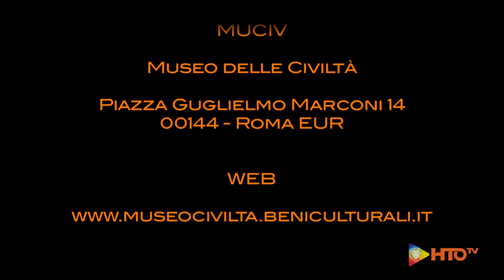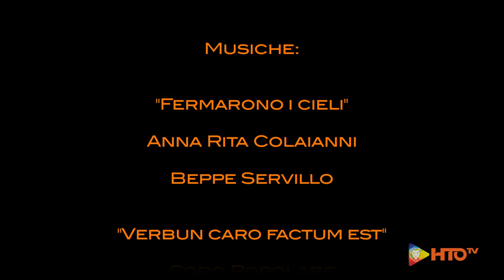"Il Presepe di un Re nel sogno di un pastore" - Intervista a Nicolò Giacalone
Il Presepe allestito nel salone delle colonne del MUCIV, Museo delle Civiltà al civico 8 di Piazza Marconi all’EUR, è un’installazione di una bellezza assoluta. “Il Presepe di un Re nel sogno di un pastore” occupa una superficie di circa 60 metri quadrati e si sviluppa con un’altezza di circa 4 metri; di fatto, riempie, per la quasi totalità il generosissimo spazio offerto dal salone le cui colonne, più che delimitarlo, lo abbracciano e, quasi, lo “proteggono”. Due sono gli artefici principali che hanno reso possibile la realizzazione di quest’opera d’arte: il primo è il Maestro Preseparo Nicola Maciariello il secondo il Maestro Restauratore del MUCIV Nicolò Giacalone.
I canoni con i quali è stato realizzato “Il Presepe di un Re nel sogno di un pastore” sono una commistione tra quelli “dettati” da Carlo III di Borbone re di Spagna (VII come re di Napoli e Sicilia e I come duca di Parma), e successivamente ulteriormente dettagliati dal figlio Ferdinando I di Borbone re delle Due Sicilie (già IV come re di Napoli e III come re di Sicilia) ed i canoni più tradizionali della costruzione del Presepe Napoletano. Suddiviso in tre “quadri” principali che possono essere sinteticamente riassunti, partendo dalla sinistra dell’osservatore, con i Pastori, o più in generale con il volgo, al centro la rappresentazione della Natività vera e propria, mentre, a destra, trova posto la parte conviviale e la distrazione dalle cose sacre.
Il M° Maciariello, ai nostri microfoni, ha spiegato l’immane mole di lavoro che si è resa necessaria per realizzare sia l’infrastruttura che la suggestiva ambientazione: circa 6 mesi di lavoro, quasi ininterrotto per installare la stupefacente architettura. Realizzata principalmente utilizzando poliuretano espanso lavorato, modellato, plasmato e sagomato sino ad ottenerne le forme desiderate. Per le ambientazioni “urbanistiche” Nicola Maciariello ha tratto spunto, ed ispirazione, dalla struttura delle abitazioni tipiche del paese di Riardo e di altri agglomerati urbanistici limitrofi del casertano. L’effetto finale è di un realismo quasi disarmante. È riuscito, infatti, ad inserire, con maestria, nel contesto del presepe le strutture edilizie senza che quest’ultime appesantiscano, dal punto di vista architettonico, la struttura, anzi, al contrario, conferiscono alla stessa un’eleganza armoniosa ed ariosa.
Il Maestro Nicolò Giacalone ci ha illustrato la storia delle figure esposte: sono state realizzate, tutte, a partire dalla metà del 1700 sino alla fine del 1800. La collezione, che comprende circa 1000 figure tutte diverse ed originali, è stata acquistata, ed assemblata, per allestire una Mostra di Etnografia italiana in occasione del primo cinquantenario dell’unità d’Italia nel 1911 dall’etnologo Lamberto Loria.
Uno sforzo considerevole sia dal punto di vista documentale e di ricerca tanto dal punto di vista economico: basti pensare che nel 1909, per acquisire alcune delle figure, furono pagate sino a 3500 Lire (circa 14 mila Euro attuali).